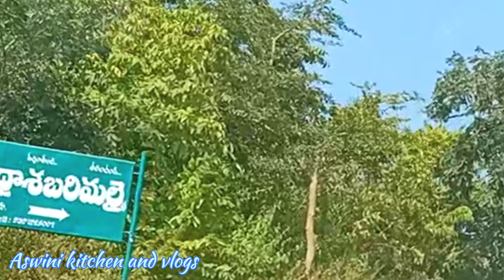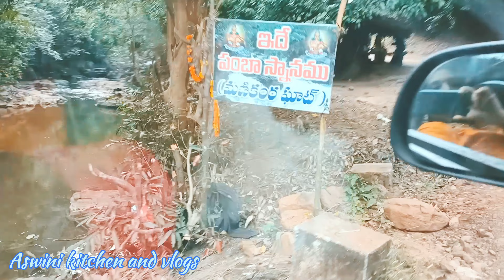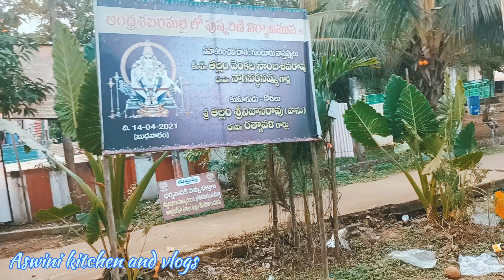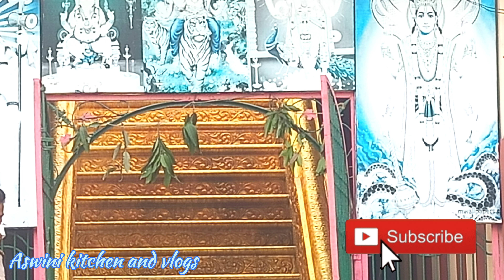vlog to👉Andhra sabarimalai👉pamba snanam ghat👉Ayyappa jeevitha charitra👈@ASWINIKITCHENVLOGS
vlog to👉Andhra sabarimalai👉pamba snanam ghat👉Ayyappa jeevitha charitra👈‎@ASWINI KITCHEN AND VLOGS

Hi,
In this video I will explore Andhra sabarimalai temple vlog and pamba snanam ghat and ayyappa swamy jeevitha charitra sre this video and your valuable information in comments section.

Andhra Sabarimala#Ayyappa Temple#andhra sabarimala road#andhra sabarimala route#andhra sabarimala east godavari#andhra sabarimala temple#andhra sabarimala road trip#andhra sabarimala temple videos#Pamba snanam ghat Ayyappa swamy jeevitha charitra ayyappa jeevitha charitra#